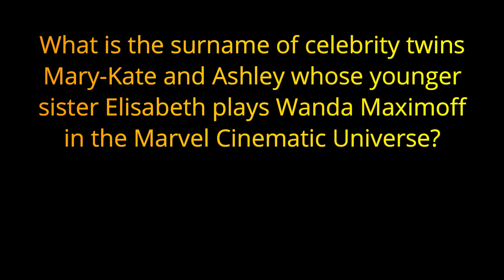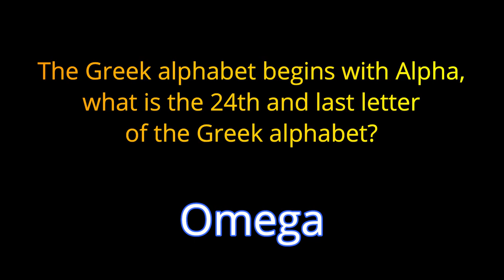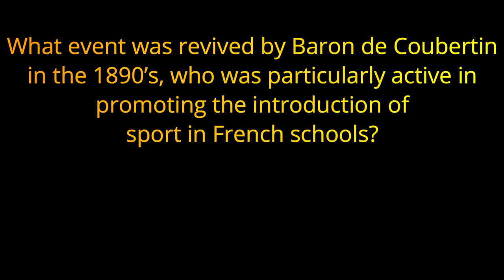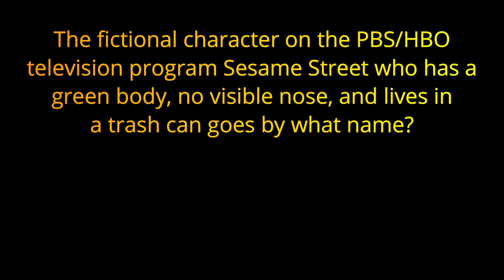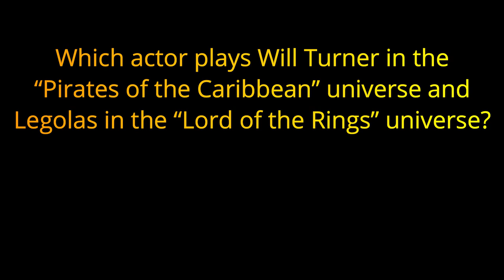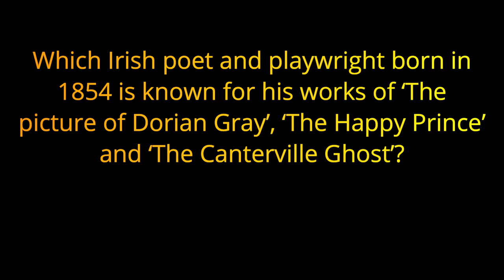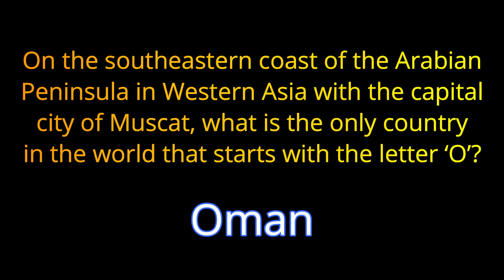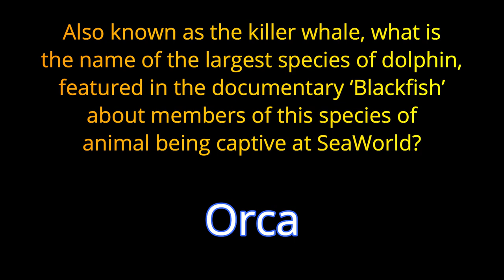"O" - ALPHABET TRIVIA TRES - 20 Answers that start with "O" {ROAD TRIpVIA-ep:689}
Alphabet Trivia Tres
All the Answers Begin with the Same Letter
20 Questions

20 Questions / 10:19 Minutes